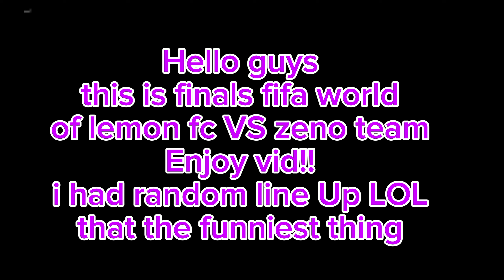Tps:street soccer roblox (finals fifa world vs zeno) i had random team btw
Follow my new roblox acc: Tantesitoo
I will do 3 vids per week now we are back 100% confirmed